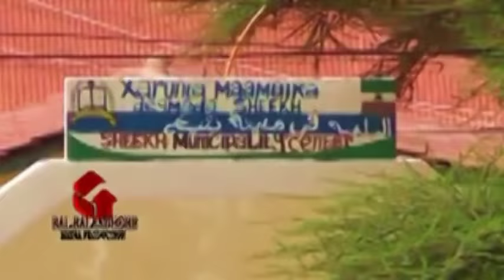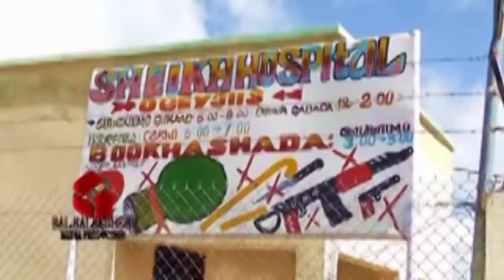Film Cusub Bilicada Degmada Sheikh 2016 HD